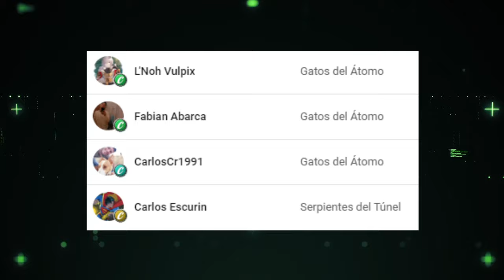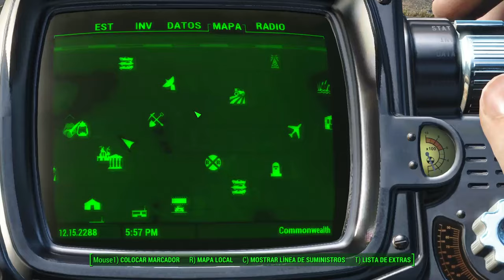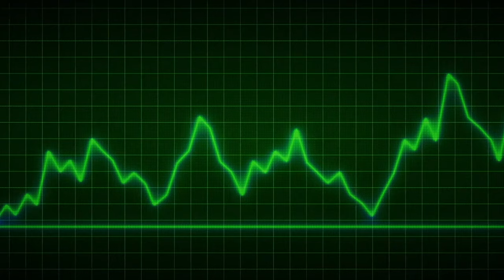fallout4 💵 Cómo conseguir todos los comerciantes de nivel 4 (Guía completa)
💾 Los mods que uso en mi partida de Fallout 4
⬇️ ÁBREME ⬇️
💚¡Muchas gracias por tu visita! 🤖He mandado a un señor mañoso camino a tu casa para que te regale una Nuka Quantum y unos Sugar Bombs.🥤
☠️​Descarga mi libro aquí;
👍Aquí te dejo el enlace de la aplicación que uso para crear mis avatares:
VAULT BOY